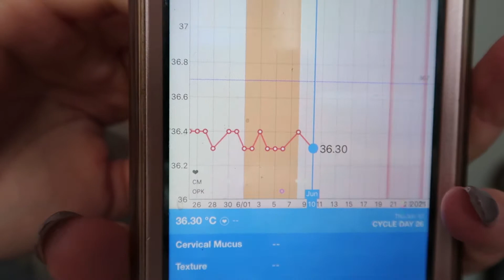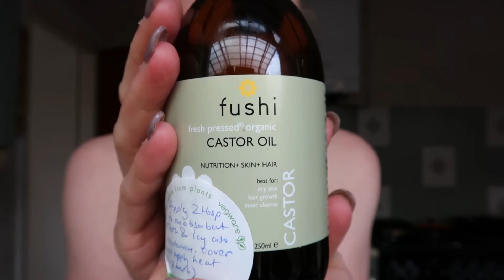LIVING WITH PCOS AND ENDOMETRIOSIS | VLOG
Welcome back to another video. In this week's vlog I take you through a week in the life living with PCOS and Endometriosis.

Natalie x